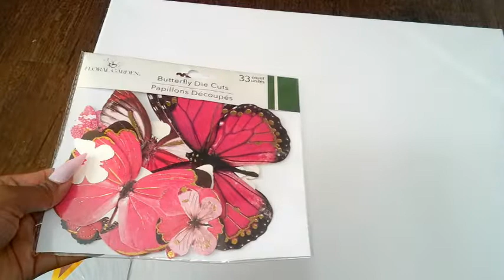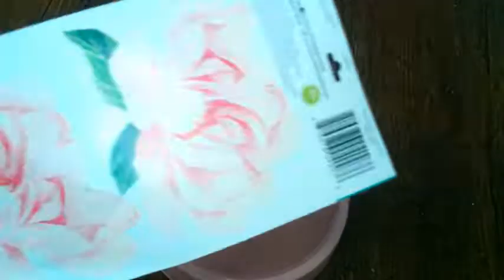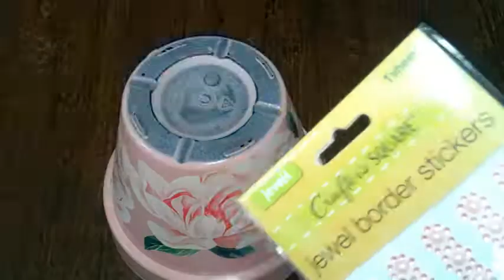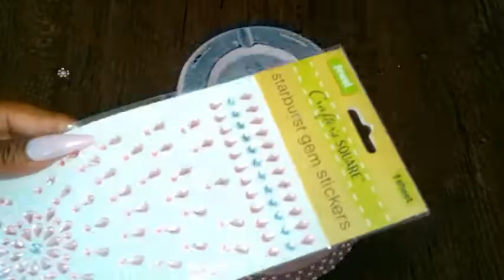Pink DIY Decors I Butterfly Wall Art & Flower Pot Chandelier I DIY ON A BUDGET#homeinspiration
In honor of Breast Cancer Awareness Month, we wanted to share some pink DIY Decors with you. We love you and want to see you heal. Hope you enjoy this Butterfly Wall Art & Flower Pot Chandelier. Inexpensive items were used to create these designs.

Now is your turn to be creative, and let your home SPARKLE with DIY's❤️